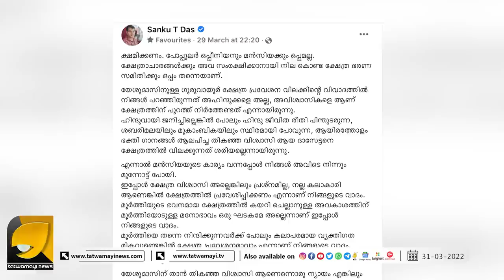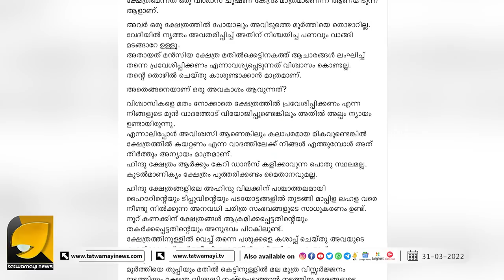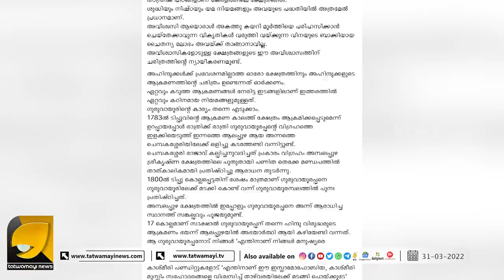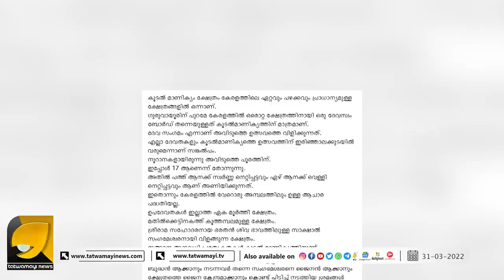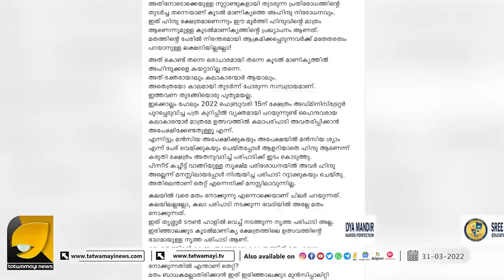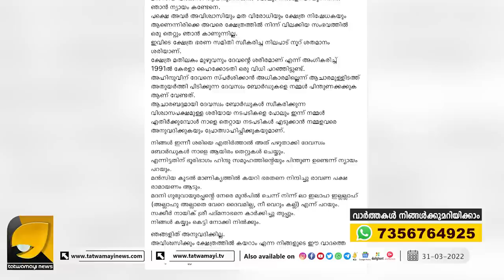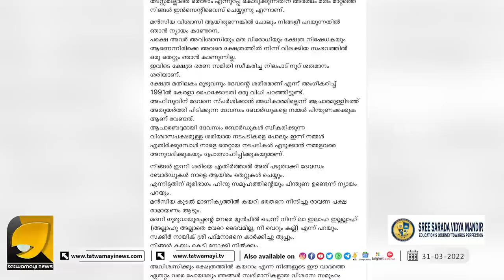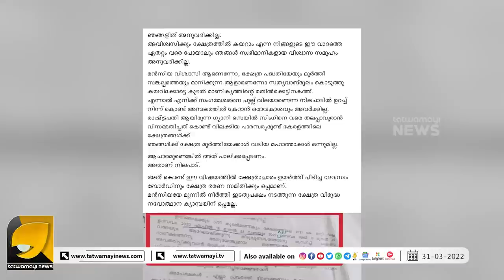സംഗമേശ്വരനെ പുല്ല് വിലയാണെന്ന നിലപാടിൽ ഉറച്ച് നിന്ന് കൊണ്ട് അമ്പലത്തിൽ കേറാൻ ഒരാവകാശവും അവർക്കില്ല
ഈ പരിപാടി ക്ഷേത്രങ്ങളിൽ നടക്കില്ല പൊട്ടിത്തെറിച്ച് ശങ്കു ടി ദാസ്